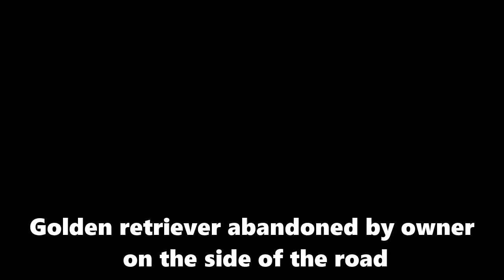Abandoned in the freezing cold, the old dog watched his owner leave with teary eyes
After 12 years of loyalty, the old dog was left on the side of the road with many rotting wounds. When the thin blanket was lifted, everyone was surprised. It was painful, festering and swollen, looking extremely scary.